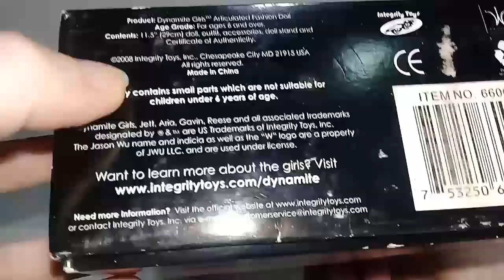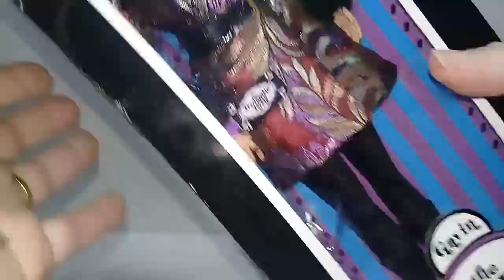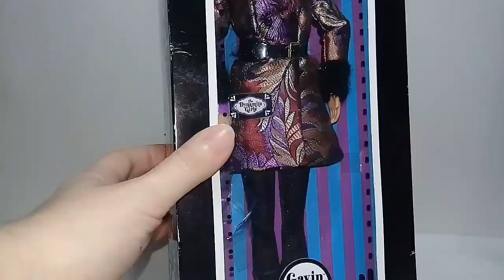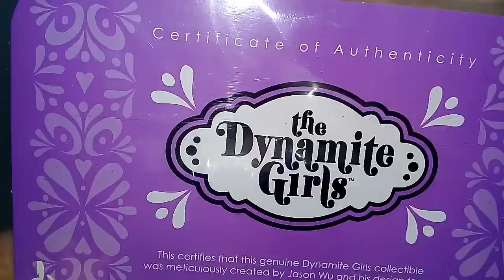Detalhes da Gavin, garota da coleção Dynamite Girls, Wave 2, Integrity Toys, 2008 [Unbox e Review]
É tão gostoso quando compramos algo de segunda mão e chega tudo tão caprichado! Essa princesa eu desejo há tempos, desde quando comprei uma cabeça com a trança cortada em corpo belly button de outra colecionadora.

Eis que, de repente, a boneca me aparece e a vendedora Sandra ainda me enviou assim. Sensação de como se fosse a primeira a receber tal beldade... além do papel por fora, plástico bolha, papel de seda... Que capricho! Nem a própria Integrity Toys envia assim...

Essa linda Gavin tem um espetacular par de botas, com detalhes perfeitos em dourado e lilás, um casaco poderoso por completo, todo forrado e -a grande diferença da Integrity para a Mattel: a boneca acompanha um look clean por dentro, mas com detalhes em linha para amarrar no topo, também forrado, assim como uma meia-calça preta. Não uma calça pescador -o que seria uma prática comum de economia da Mattel. Ah! Além de ter um belíssimo pedestal!

Enfim, essa Rapunzel ruiva não é mega perfeita? Estou realizada!!